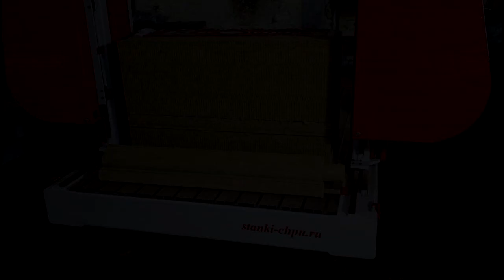Станок «Поролонорез». Резка каменной ваты струной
Резка струной плиты из каменной ваты на станке ЧПУ «Поролонорез».

Cutting a stone wool plate with a string on a CNC machine "Porolonorez" by Kamensk machine-tool plant. Products webpage